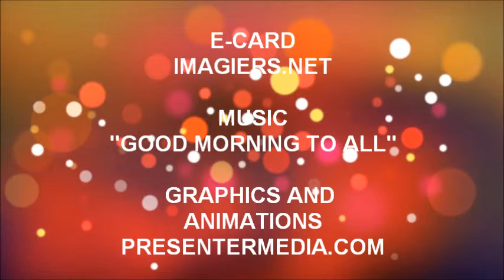TANTI AUGURI AYMENE